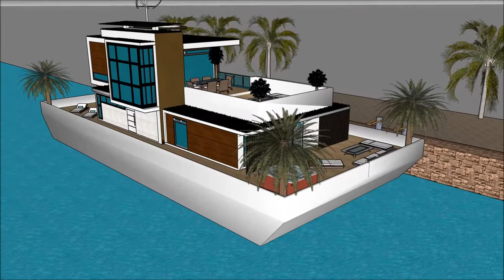معماری طراحی مد ساخت و ساز خانه يوتيوب عربي خانه های لوکس مدرن خانه شناور دبی River Design in Holla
The floating house villa houseboatzania launching an innovative high-end luxury yacht floating house villa mansion home design potentially as a display of exhibition of the معماری طراحی مد ساخت و ساز خانه يوتيوب عربي خانه های لوکس مدرن خانه شناور دبی  River Design in Holla.

The collection of the Floating house villa houseboatzania concept of معماری طراحی مد ساخت و ساز خانه يوتيوب عربي خانه های لوکس مدرن خانه شناور دبی  River Design in Holla consists of high luxury and architectural art pieces in minimalism combined with living on the waterfront of the harbour.

The floating house villa mansion yacht design has the basis to sustain living with high standards and contemporary structural معماری طراحی مد ساخت و ساز خانه يوتيوب عربي خانه های لوکس مدرن خانه شناور دبی  River Design in Holla with numerous of prospects for excessive living and celebrating the desire of life worldwide: